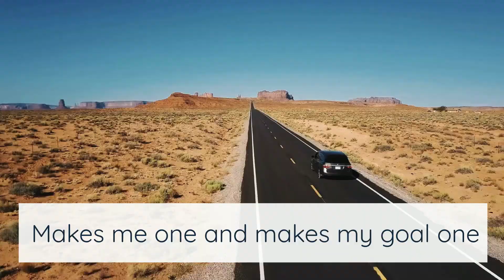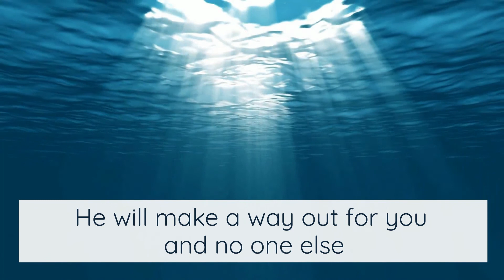Al Wahid Al Ahad